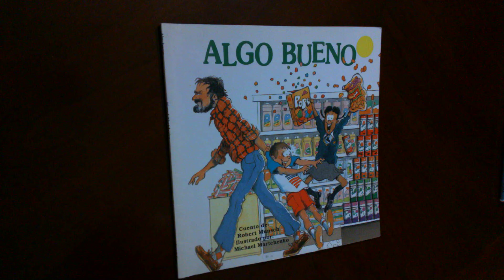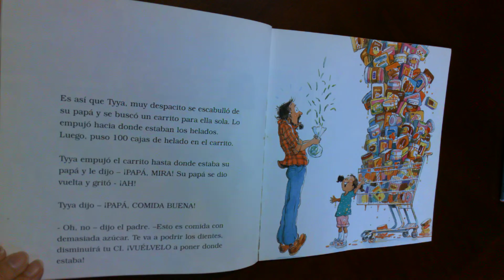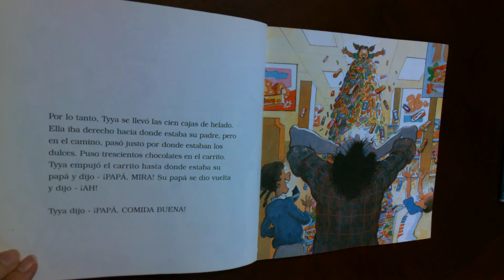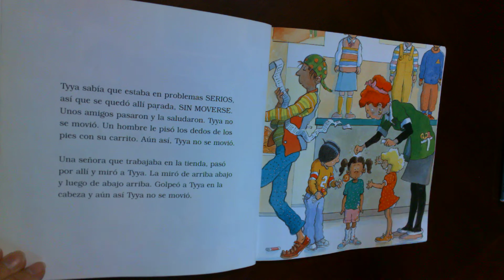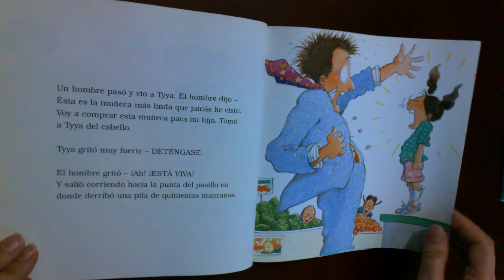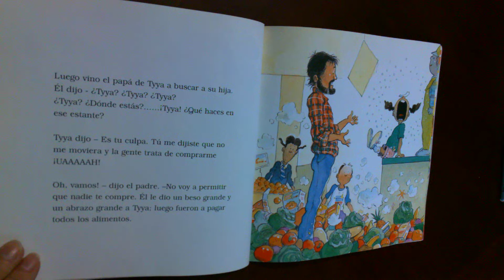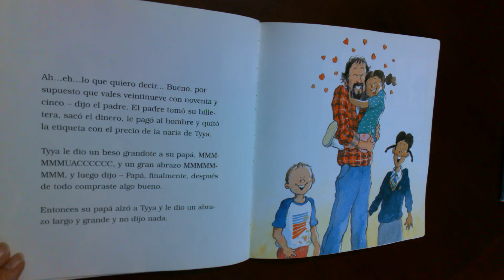Algo Bueno por Robert Munsch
Cuentos divertidos por Robert Munsch